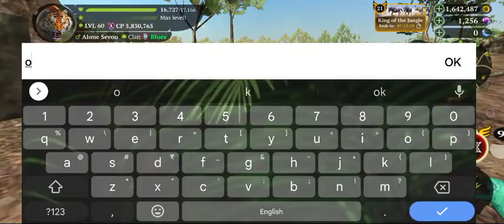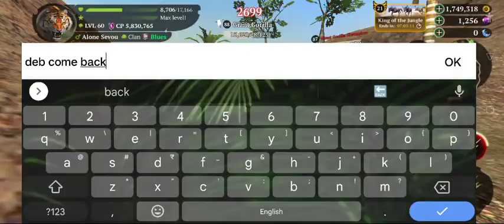Tiger online 🐅 || 17k player co-op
✴️Do follow me below